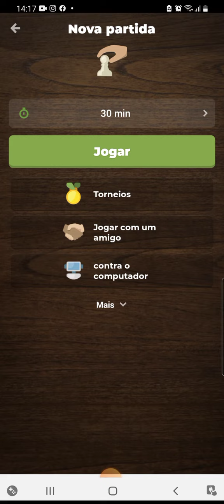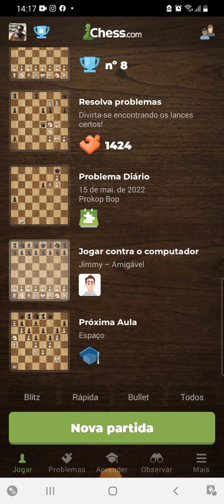partida de xadrez